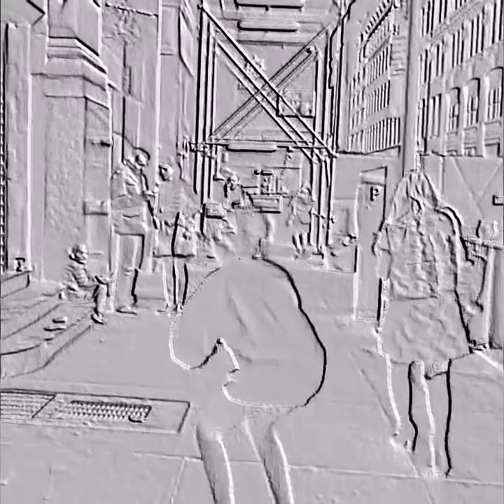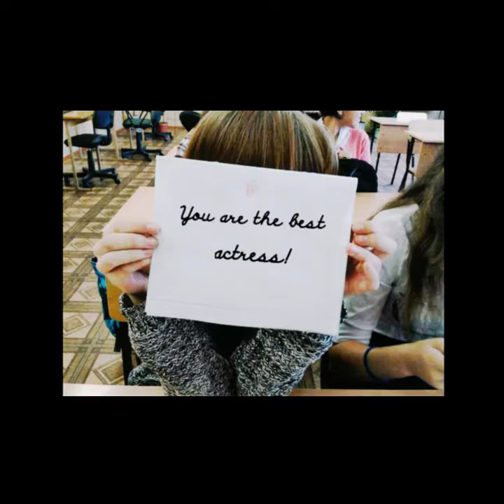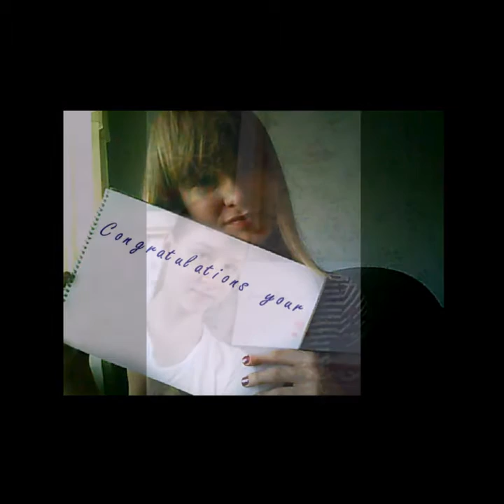Happy New 2016 Year, Malina Weissman!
Congratulations to a good family Weissman - Happy New 2016 Year!
Thank you parents Malina's for such a beautiful and talented daughter!